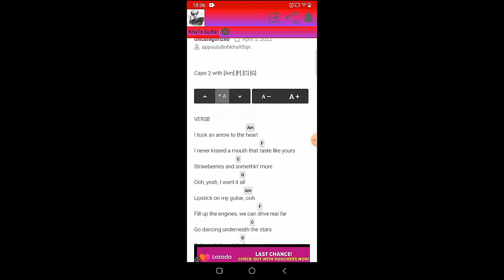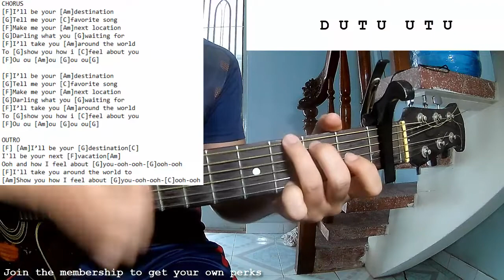Crash Adams - Destination | Guitar Tutorial